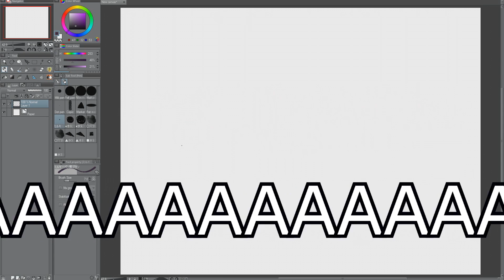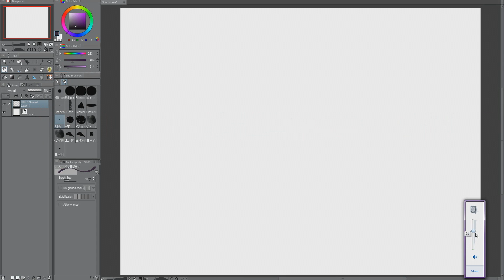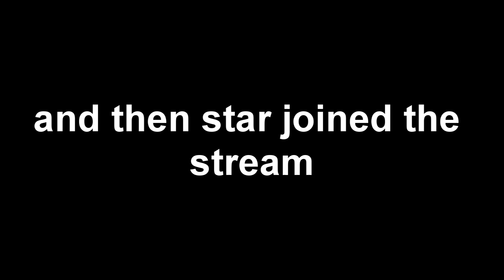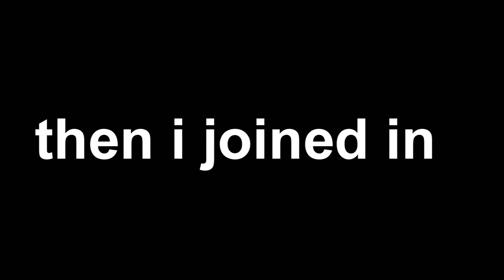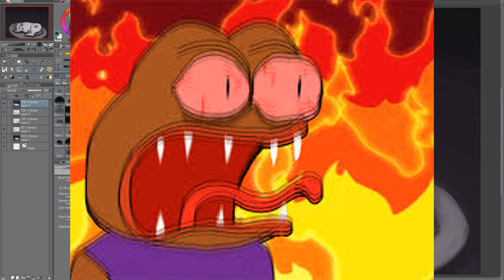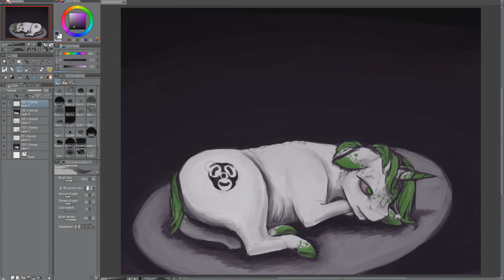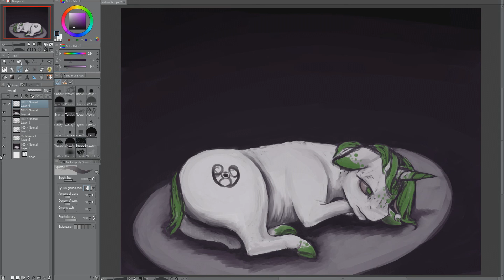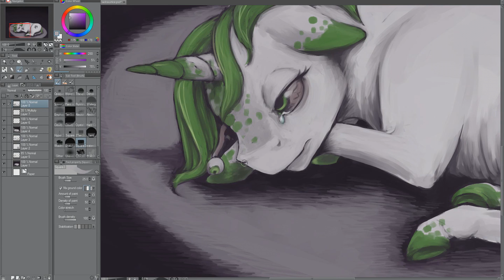sun club podcast stream highlights 1-24-17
stream highlights from the sun club podcast.

music
Blu-Swing - Realize
ff7 advent children one winged angel
bomberman hero ost redial